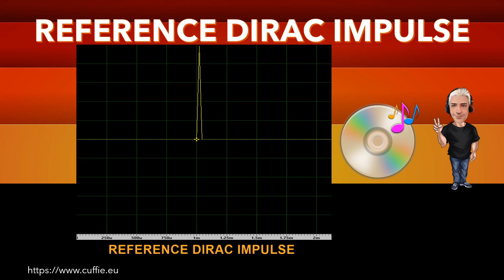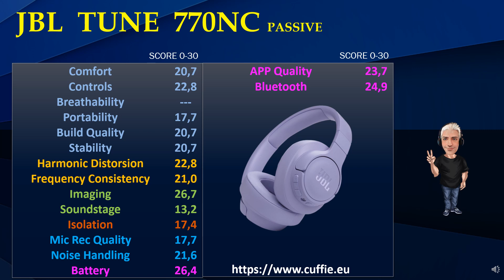JBL TUNE 770NC - SOUND DEMO, SOUND TEST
JBL TUNE 770NC Passive - Review, Recensione, Sound Demo, Sound Test, Measurements, Frequency Response, Dirac Impulse, Mic Test, Gaming, Mixing, Test, обзор, Headphones, Hifi, Cuffie, Cuffia, Headphone.

00:00 INTRO
01:12 TEST FREQUENCY RESPONSE WITH PINK NOISE
03:11 TEST FREQUENCY RESPONSE WITH MUSIC
05:53 INTRO DIRAC IMPULSE
06:41 TEST DIRAC IMPULSE
07:53 TEST NUMERICAL EVALUATIONS